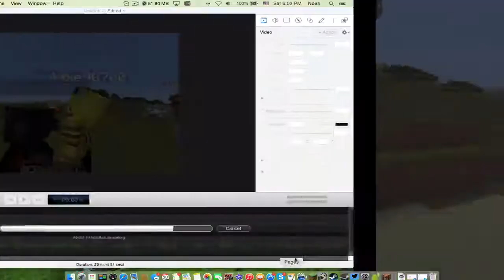The FAM! SMP! (EP: 2)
What do you guys think about the SMP?